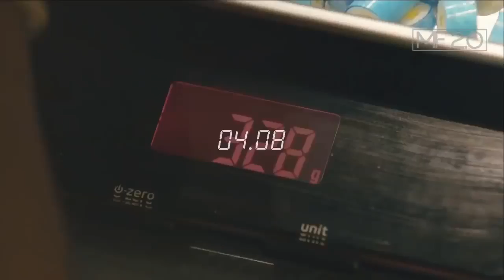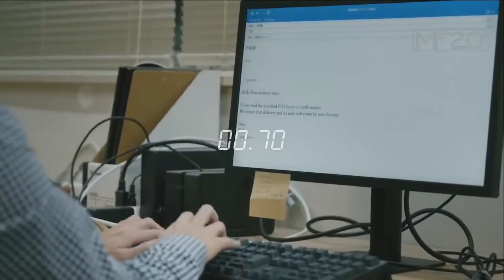Fastest Workers LEVEL 100 REALLY FAST 2018